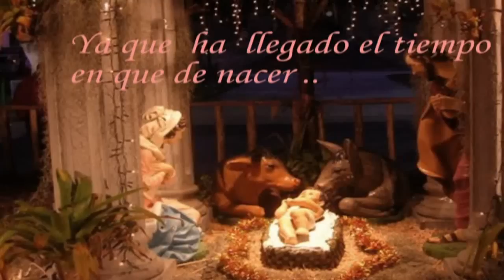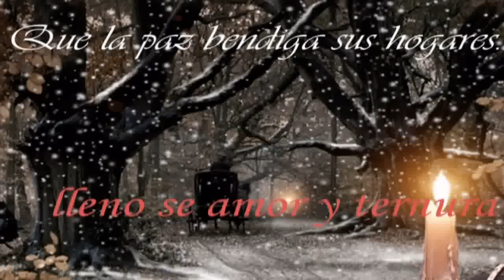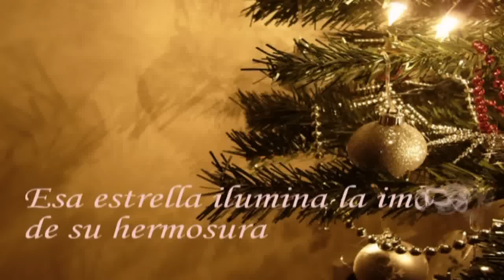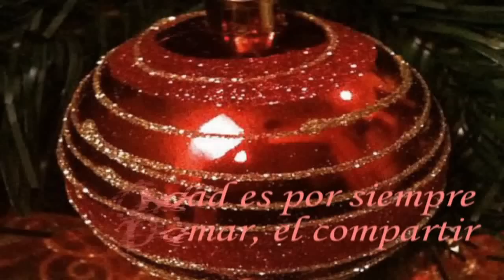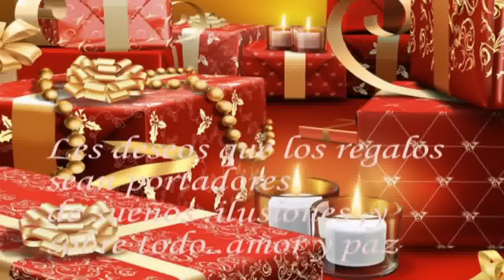♫ ♥__♥♫...........NAVIDAD DE UN ANGEL...........♫ ♥__♥♫..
Feliz navidad .para  todos mis amigos y amigas y hermanas ..que siempre estan es mi corazon y agradecer por estar siempre en el camino de la amistad .
para todo aquel que de una o otra forma .les llego mi cariño y mi amor por medio de cada edicion .solo puedo agracerderles por estar  siempre ...LES DEJO  MIS ALAS  PARA.QUE PUEDAN VOLAR CON SUS SUEÑOS
FELIZ NAVIDAD ..QUE LA PAZ Y EL AMOR ,SEAN PORTADORES EN SUS VIDA
BLUEANGEL Quisiera ser un ángel
Y en tus ojos deslumbrar
Ser tan solo una luz que brilla
Y poder en tu cielo estar.
Llegar hasta el firmamento
Hacer realidad lo que siento
Sentir tus palabras en mi alma
Y tocar tu sentimiento.

blueangel